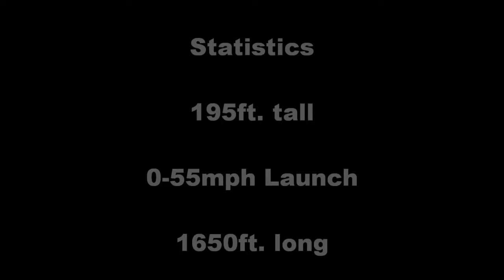The Space Race- Coaster Wars #3 (HD)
My entry for coaster wars #3